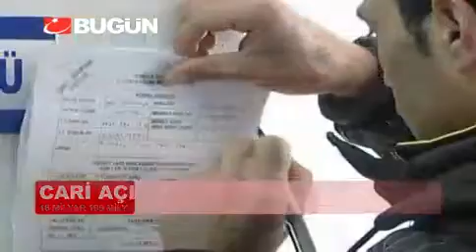İŞSİZLİK ARIYOR!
Türkiye istatistik kurumu temmuz ayına ilişkin hanehalkı işgücü istatistiklerini açıkladı. Türkiye'de işsizlik oranı, 0,7 puan artarak yüzde 9,8 oldu. İşsiz sayısı ise 3 milyona yaklaştı. Buna göre, Türkiye genelinde 15 ve daha yukarı yaştakilerde işsiz sayısı temmuzda 2 milyon 867 bin kişi oldu.